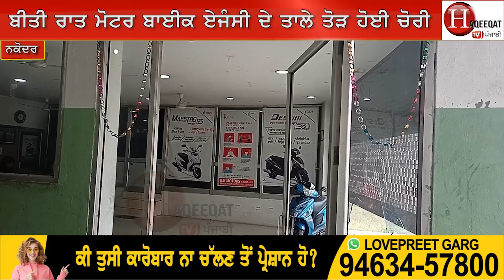Addhi Raat Thand 'Ch Hi Patandar Chaadh Gaye Nawa Chann